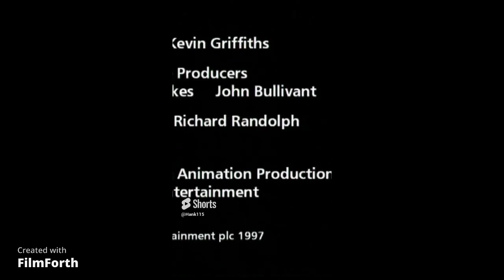Bob The Builder Pilot Remake Shorts (2023)